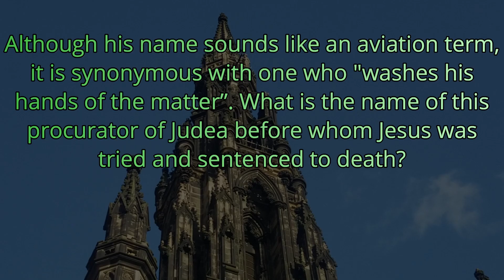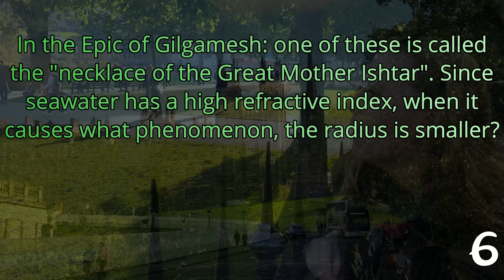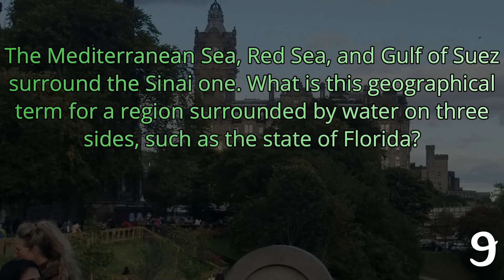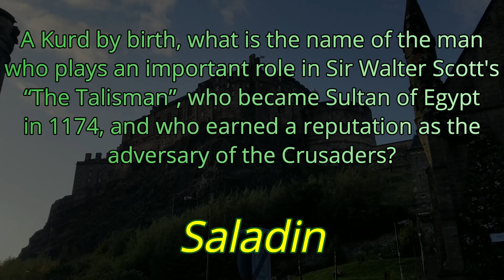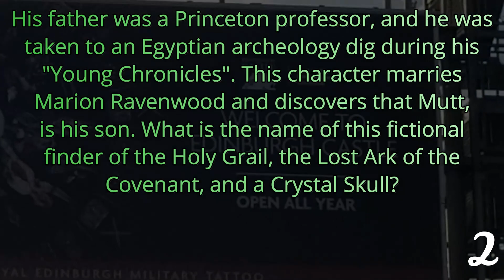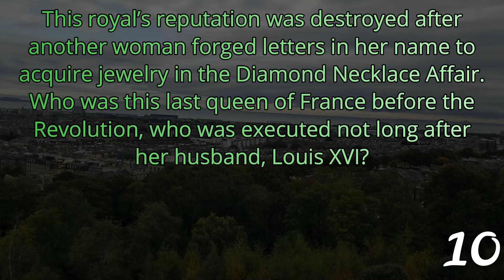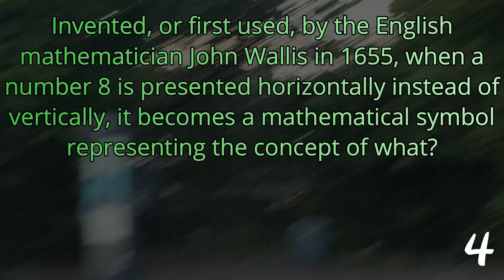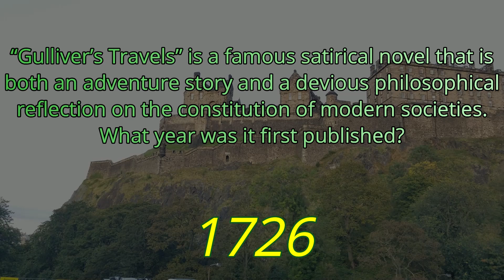DAY 110 - 21 Question Random Knowledge Quiz - 365-Day Trivia Road Trip (ROAD TRIpVIA- Episode 1129)